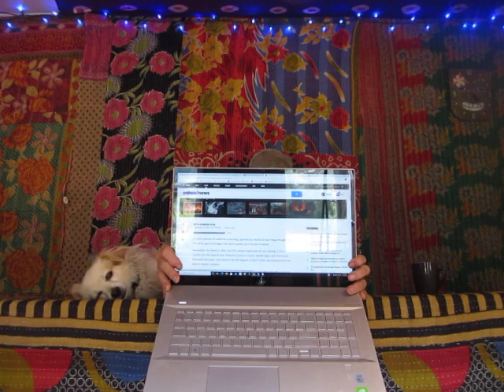"The Outlook Could Not Be Any More Grim. It's a Horrifying Prospect": Climatologist Kim Cobb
In today's Chronicle of the Collapse, we need to go no further than today's mainstream media headlines for more proof of how humanity, our fellow Earthlings, and "the planet" are utterly doomed, and there's one, and only one, reason for it: humans.

If you would like to support Collapse Chronicles, there are several ways to do just that.